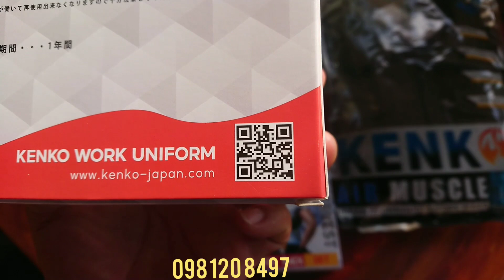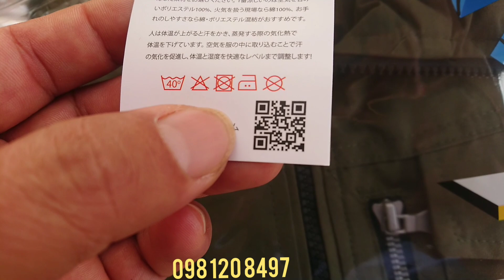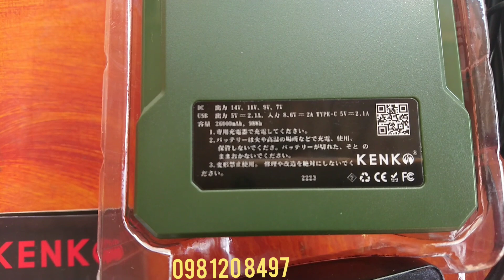ÁO QUẠT ĐIỀU HÒA CHÍNH HÃNG NHẬT BẢN KENKO PRO MAX 14V, ĐÂU MỚI LÀ HÀNG CHÍNH HÃNG MẠNH HIỆP BG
đầu tiên xin được chào tất cả cô dì chú bác anh chị em đã ghé thăm shop Mạnh Hiệp Bắc Giang cơ sở Shop ở Đồng Hưu Yên Thế Bắc Giang số điện thoại là 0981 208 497 bên cơ sở em là chuyên kinh doanh áo quạt điều hòa thương hiệu kaki đến từ Nhật Bản thì các bác có thể thấy là trong cái mùa hè này thì không thể thiếu được những cái áo điều hòa khi mà mình đi lao động ở ngoài trời hay là trong công xưởng thì áo điều hòa quạt điều hòa nó sẽ giúp mình giảm nhiệt độ xuống cho bớt cái nóng của mùa hè thì mình lao động nó sẽ đỡ vất vả hơn các bác nhé Thì bên em có combo là quạt điều hòa 8v và quạt điều hòa 12V thì em báo giá công khai để áo điều hòa luôn thì các bác mua mua hàng thì vui lòng liên hệ trực tiếp số điện thoại của em đặt hàng qua Zalo thì có tất cả các sai kích cỡ cho các bác từ 50 cân đến 700 mấy cân 80 cân Chào tất cả các bác nhé